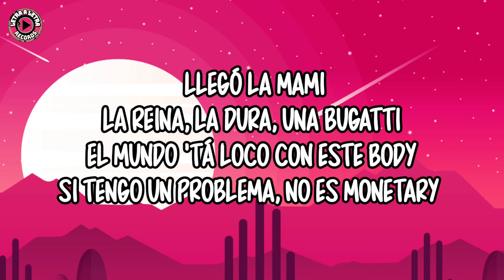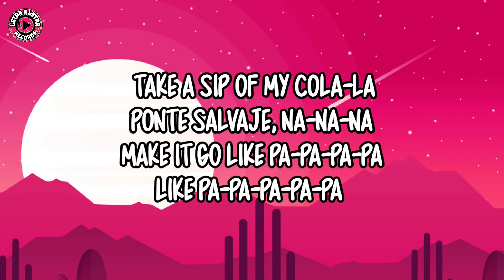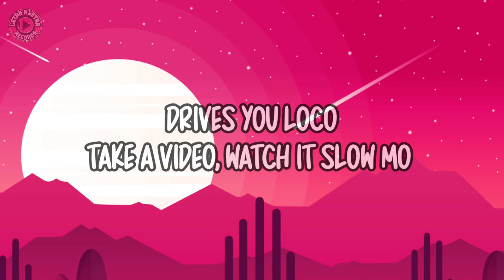🎵Chanel - SloMo (Letra/Lyrics) [Eurovision 2022] 🇪🇸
Letra/Lyrics:

Let's go

Llegó la mami
La reina, la dura, una Bugatti
El mundo 'tá loco con este body
Si tengo un problema, no es monetary

Les vuelvo loquito' a todos los daddie'
Voy siempre primera, nunca secondary
Apena' hago doom, doom con mi boom, boom
Y le' tengo dando zoom, zoom on my yummy

Y no se confundan, señora' y señore'
Yo siempre estoy ready pa' romper cadera', romper corazones
Solo existe una, no hay imitacione' (na, na)
Y si aún no me creen pue' me toca mostrárselo

Take a video, watch it slow mo, mo, mo, mo, mo (yeah)
Booty hypnotic, make you want more, more, more, more, more
Voy a bajarlo hasta el suelo-lo-lo-lo-lo (yeah)
If the way I shake it to this dembow (to this dembow)
Drives you loco (yeah)
Take a video, watch it slow mo

Te gusta to' lo que tengo
te endulzo la cara en jugo de mango
Se te dispara cuando la prendo
Hasta el final, yo no me detengo

Take a sip of my cola-la
Ponte salvaje, na-na-na
Make it go like pa-pa-pa-pa
Like pa-pa-pa-pa-pa

Y no se confundan (y no se confundan), señora' y señore'
Yo siempre estoy ready (yo siempre estoy ready) pa' romper cadera', romper corazones (ah)
Solo existe una (solo existe una), no hay imitacione' (na, na, na)
Y si aún no me creen pue' me toca mostrárselo (oye)

Take a video, watch it slow mo, mo, mo, mo, mo
Voy a bajarlo hasta el suelo-lo-lo-lo-lo

Yo siempre estoy ready (yo siempre estoy ready) pa' romper cadera', romper corazones (oh)
Y si aún no me creen pue' me toca mostrárselo (oh-yeah)

If the way I shake it to this dembow (a este dembow)